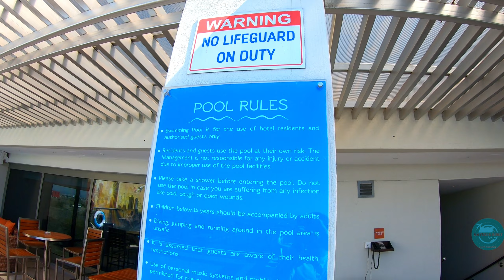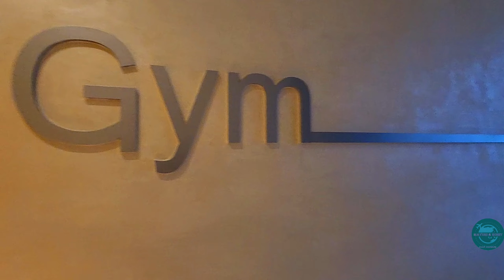Crowne Plaza Nairobi Airport - A Great Stay for Business and Leisure Travelers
Crowne Plaza Nairobi Airport Hotel which is located 3 km from airport, they offer free pick up and drop service to and from airport.

it offered everything we needed for a perfect stay. From stylishly decorated rooms with spacious balcony, they also offer SPA services and have a fully equipped gym, pool area with roof top bar ara, they also have variety of dining options.
Take a look at this video for vitual tour of crowne plaza nairobi airport hotel.